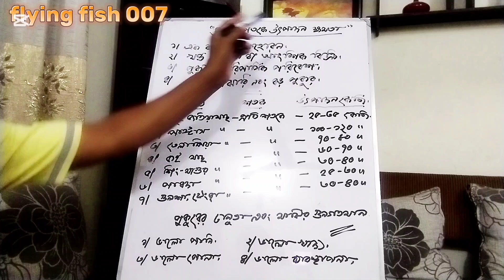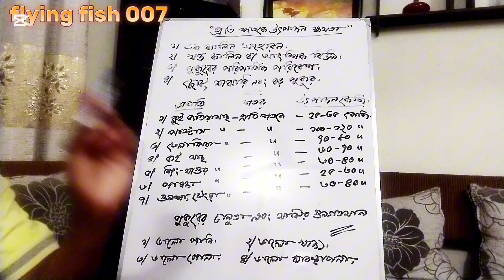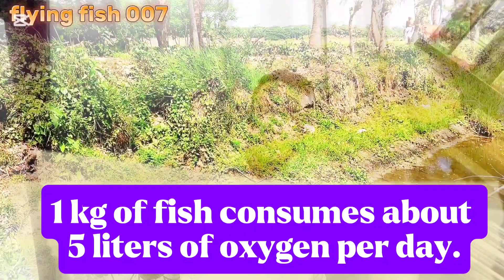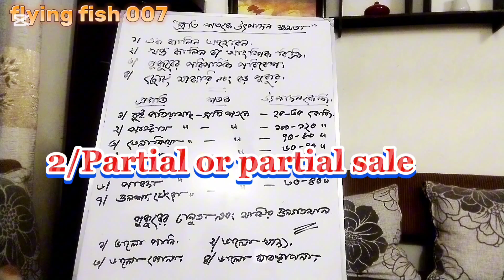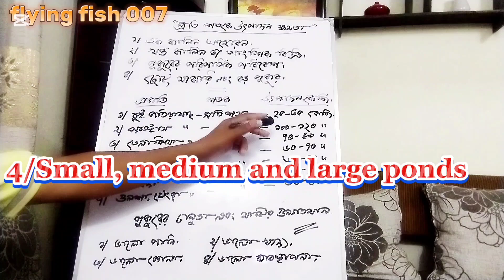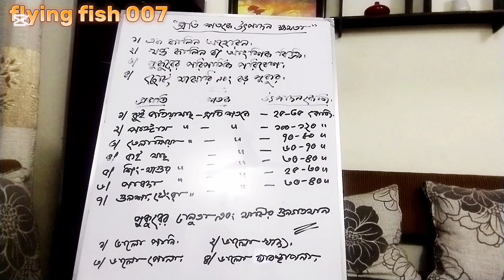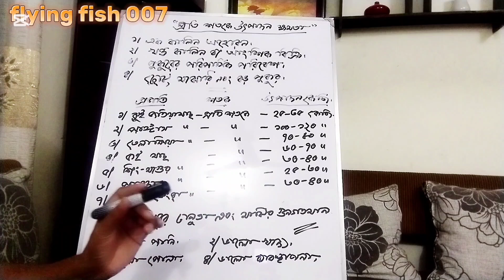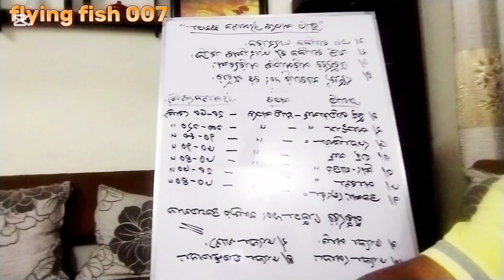প্রতি শতাংশে কোন মাছ কত কেজি উৎপাদন করা যায়।Fish production capacity per decile.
প্রতি শতাংশে স্বাভাবিক ভাবেই ,কোন প্রজাতির মাছ কত কেজি উৎপাদন করা সম্ভব, ভিডিওতে বিস্তারিত আলোচনা করা হয়েছে।
The video discusses in detail how many kilograms of fish species can be produced naturally per deciliter.